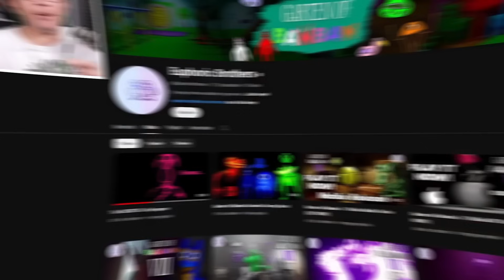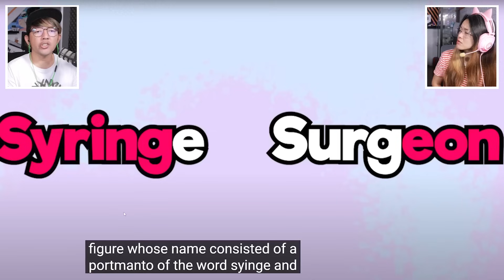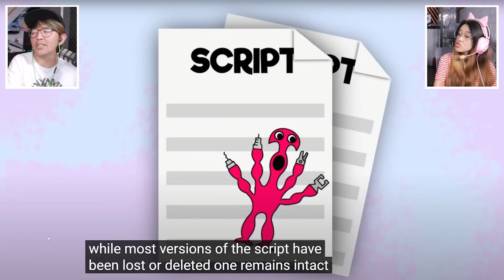KISAH AWAL SYRINGEON!! GARTEN OF BANBAN 8